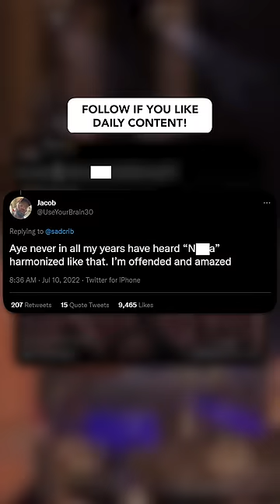People are mad at Roddy Ricch's fans for this...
People are mad at london for rapping Roddy Rich's lyrics. Whether it's about his album flopping, getting arrested, or kicking fans, Roddy Ricch always seems to be a topic of discussion amongst the hip hop community. And recently, while performing his biggest hit, “The Box,” at the Wireless Festival in London, the internet found another controversy to talk about... In the famous words of the legendary Gambino, "white people have been getting pretty bold with the n word lately" 😂 Now, we all know how the hook for the song goes, and seeing that most of the crowd consisted of a white audience who was singing along to the lyrics WORD FOR WORD BAR FOR BAR...
Twitter users began going viral for pointing out the fact that they were caught in 4k:
And also, "never in all my years have i heard “Ninja” harmonized like that. I’m offended and amazed"

This reminds me of the time Kendrick Lamar literally kicked a fan off stage for rapping the words to “maad city” to a T 😂
Buuuuuut comment what you guys think about this. 👇